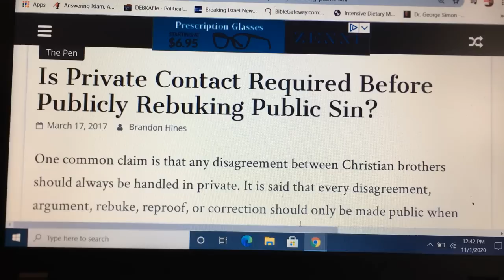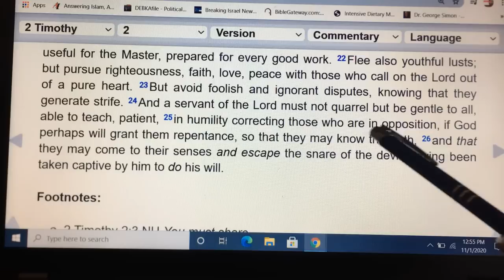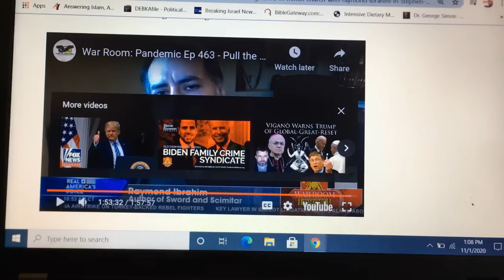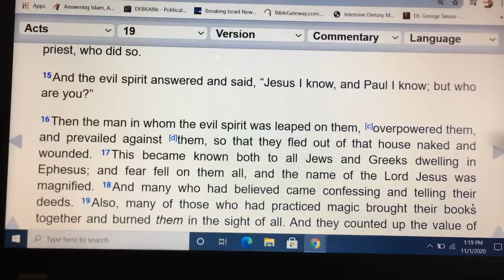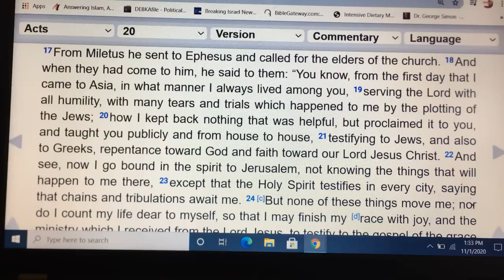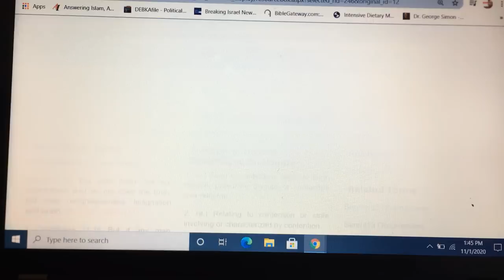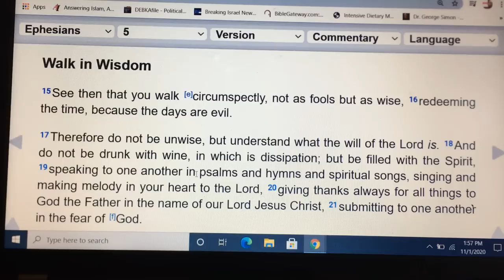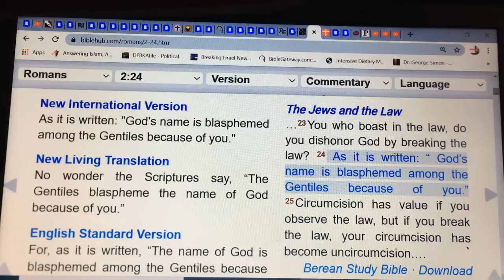Pt 2 Speaker’s Corner Hatun and the Muslims WHAT DOES THE BIBLE SAY?